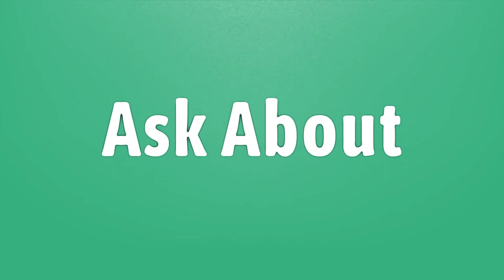How much will ps5 be?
Ps5 Reveal • How much will ps5 be?